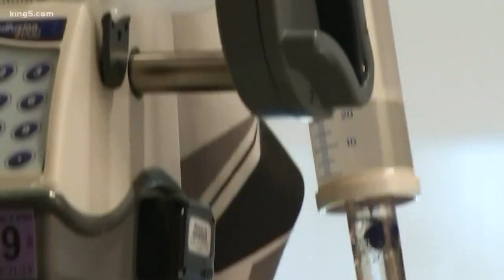Virtual reality gives a boost to kids in the hospital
Understandably, most kids who have to be in a hospital wish they were anywhere else. But there's one hospital they may actually enjoy. KING 5’s Amity Addrisi has the story in tonight's HealthLink.